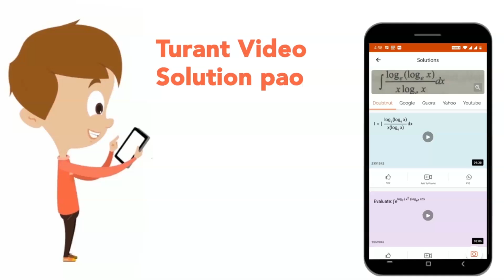Express each of the following as a decimal: 28%